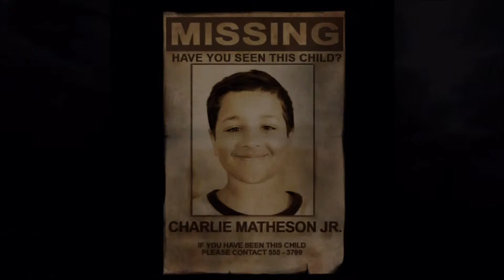Slender Man: New arrival part 2